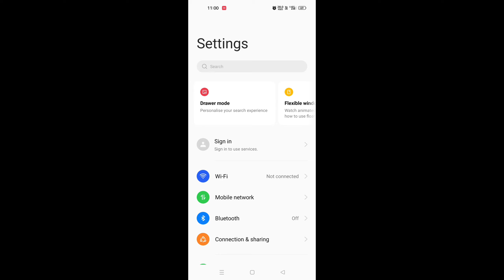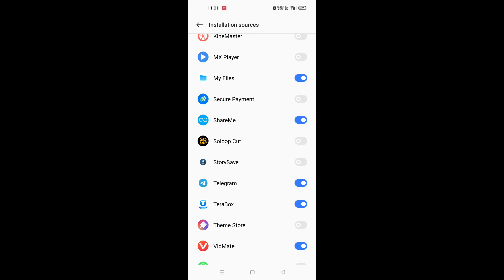there was a problem parsing the package problem fix! fix app not install there was a problem parsing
Tag reference 👇
* Problem perusing the package Android fix
* Perse error there was a problem parsing the package
* There was a error while parsing the package